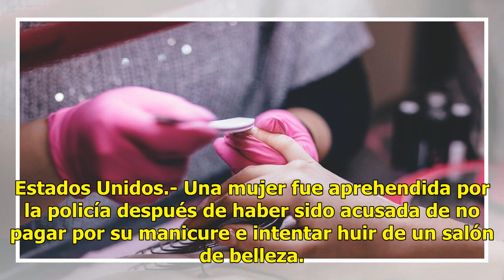No le gustó el manicure y salió huyendo del salón de belleza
Estados Unidos.- Una mujer fue aprehendida por la policía después de haber sido acusada de no pagar por su manicure e intentar huir de un salón de belleza. Según un empleado del establecimiento de belleza, se le ofreció un nuevo servicio para enmendar la inconformidad de la mujer, pero ella no quiso...